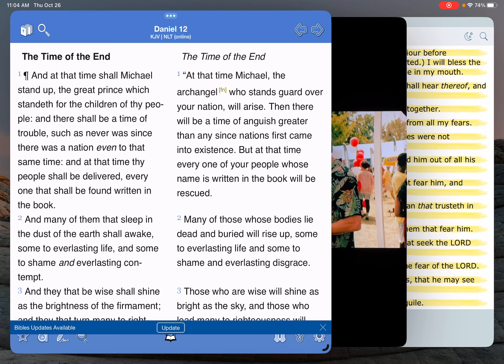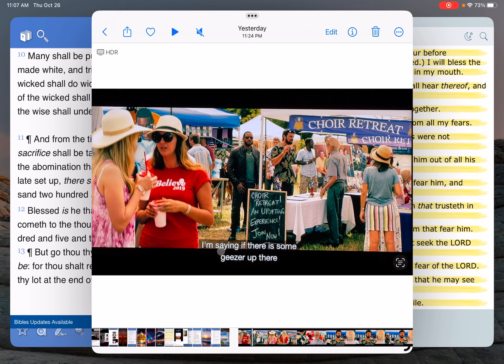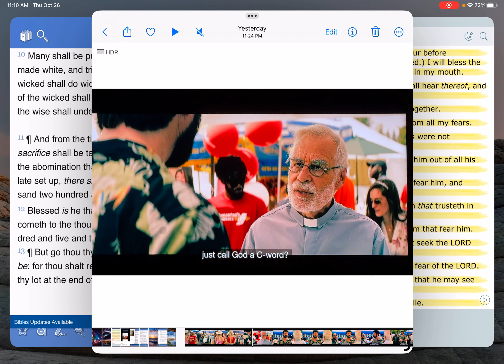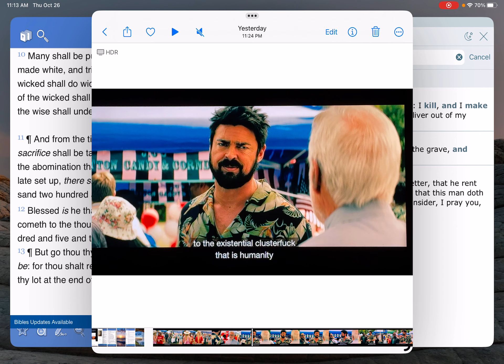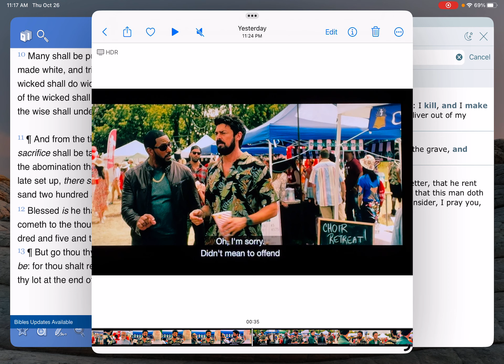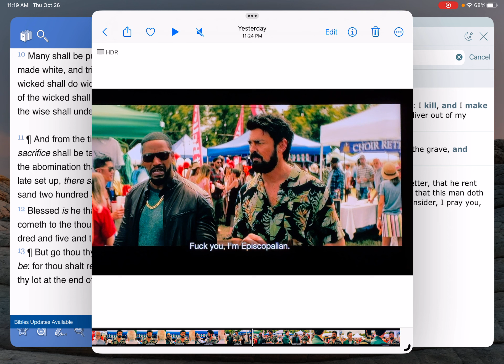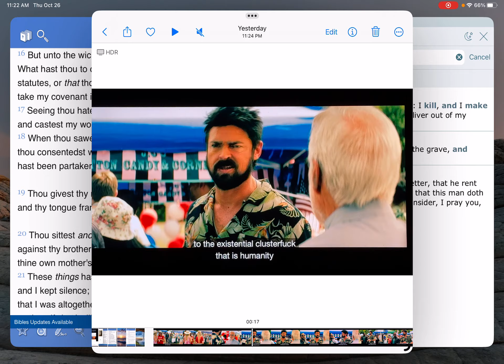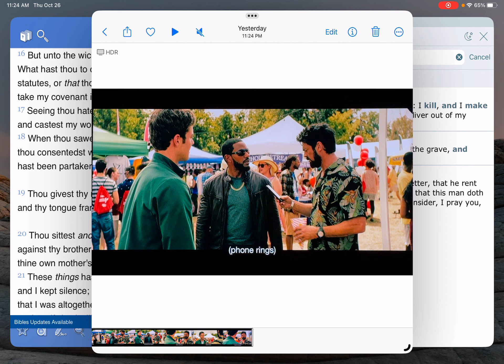We Should NUKE GOD!!! (Clip Only)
Daniel 12:10 (KJV) Many shall be purified, and made white, and tried; but the wicked shall do wickedly: and none of the wicked shall understand; but the wise shall understand.

Salachya (Excuse Me)…YouTube cut out my audio on my response but it let the clip still play so I’ll leave the video up